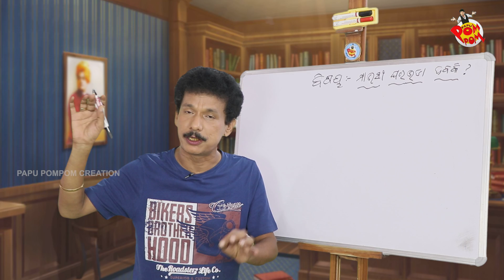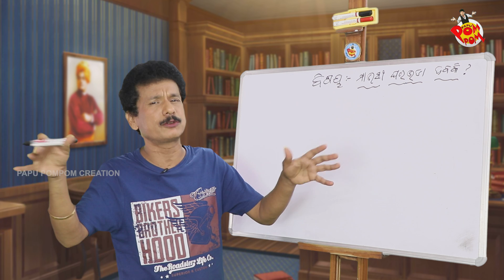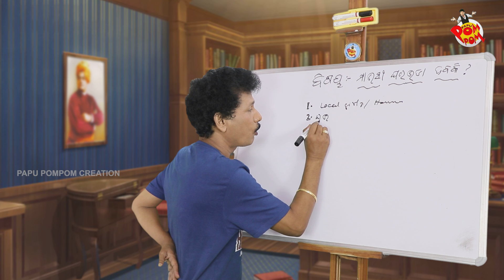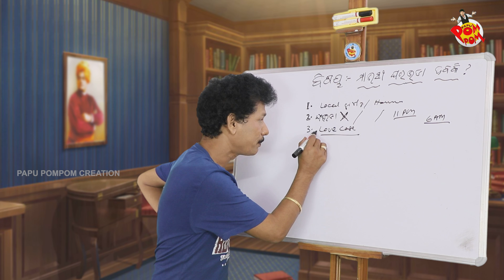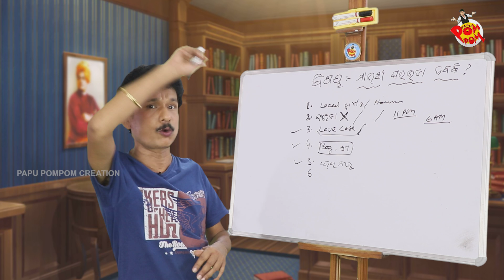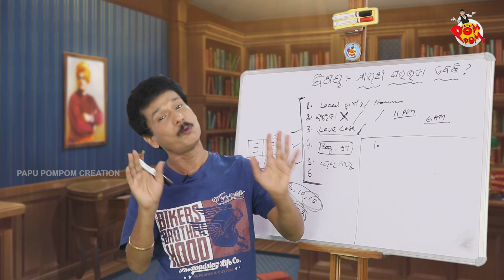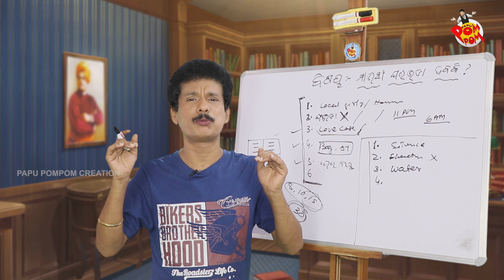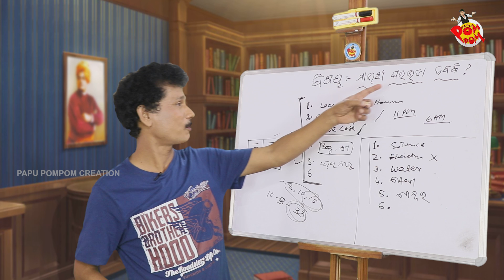MAUSI GHARA BHADA DABAKI II PAPU SIR ONLINE II POM POM I PAM PAM II PAPU POM POM CREATIONS I MARJIRA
TODAY TOPIC IS BASED ON THE PROBLEMS OF GIVING HOUSE TO BACHELOR IN RENT.

Art Director - Ganesh